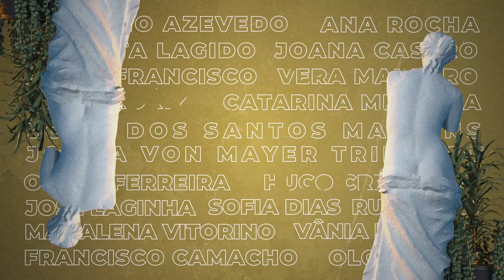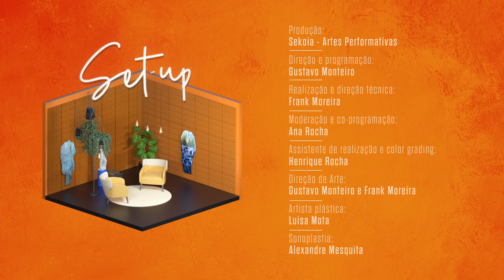T1E10 SET-UP c/ Joana von Mayer Trindade e Hugo Cristóvão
*** ENGLISH SUBTITLES AVAILABLE SOON ***

T1E10 Set-up: Podcast da dança contemporânea portuguesa com Joana von Mayer Trindade e Hugo Cristóvão

Produção: Sekoia - Artes Performativas
Direção e programação: Gustavo Monteiro
Moderação e co-programação: Ana Rocha
Realização e direção técnica: Frank Moreira
Assistente de realização e color grading: Henrique Rocha
Direção de arte: Gustavo Monteiro e Frank Moreira
Artista plástica: Luisa Mota
Sonoplastia: Alexandre Mesquita
Animação 2D/3D: Daniel Costa
Operação de câmera: Diogo Costa e Lucas Neves
Assessoria de imprensa: Sara Cunha
Make-up: Jessica Pereira
Tradução e legendagem : Catarina Campos
Língua gestual: Paula Fernandes
Parceiro Institucional: República Portuguesa – Ministério da Cultura
Agradecimentos: Fundação Manuel António da Mota